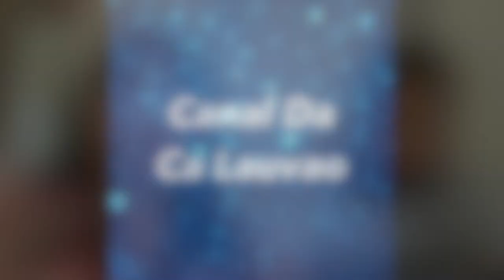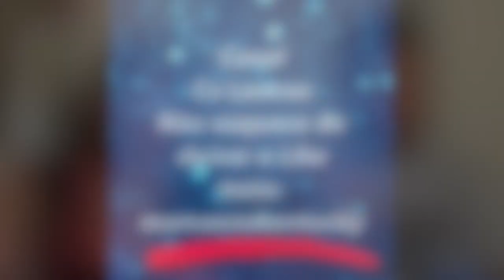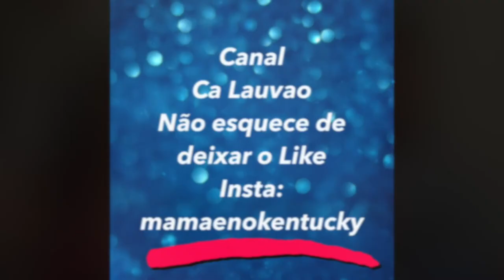desafio bean boozled Challenge